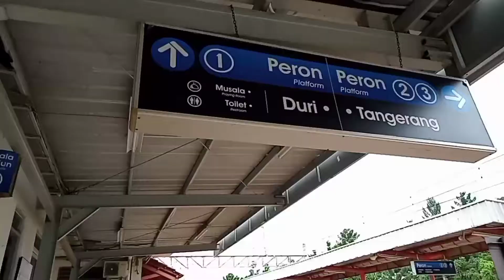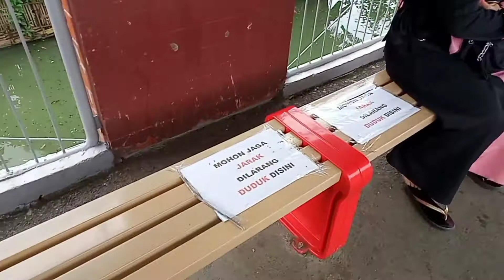Stasiun Sepi Banget || Stasiun Rawa Buaya